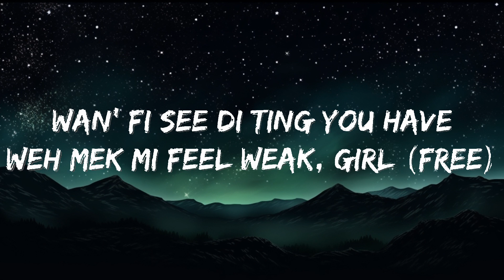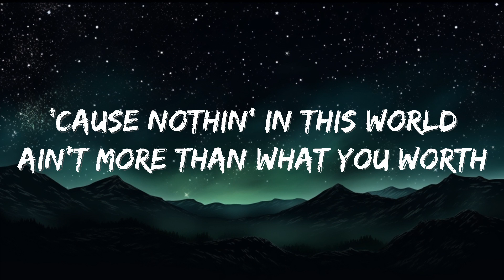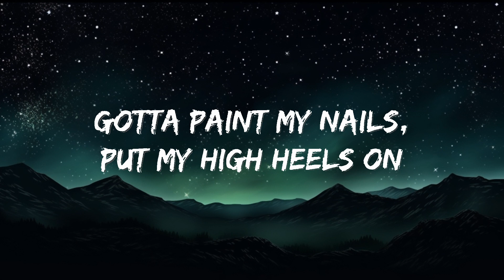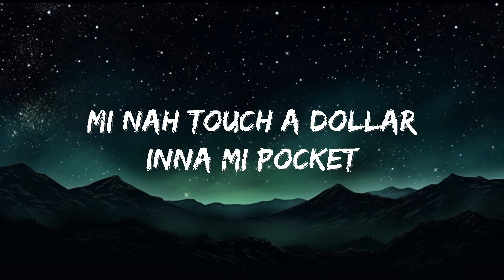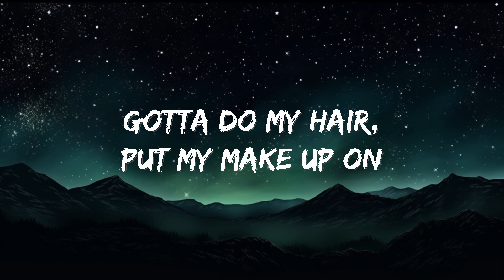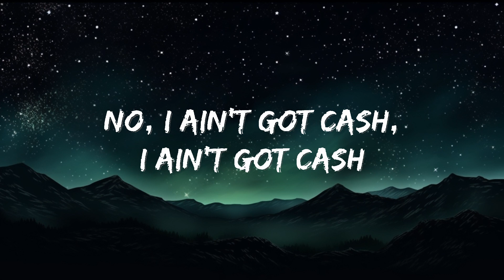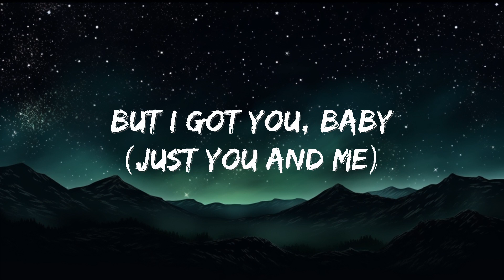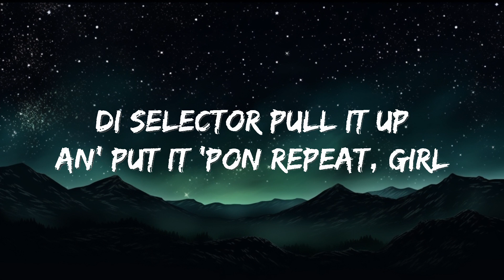Sia - Cheap Thrills (Lyrics) ft. Sean Paul | 1 Hour Lyrics Music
Follow Sia :

Lyrics : Sia - Cheap Thrills ft. Sean Paul

Oh, oh

As